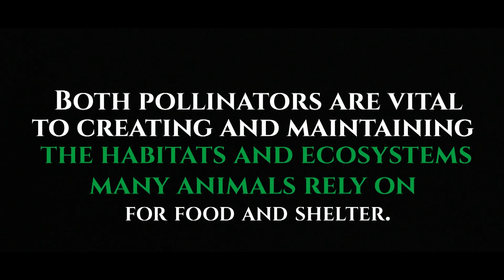Pollinator Tournament 2023 Final Results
After 5 weeks and 300 votes, CCE-Yates County is thrilled to announce the winner of our second annual Pollinator Bracket Tournament! For a full recap of the tournament and winner reveal, press play to watch the video.